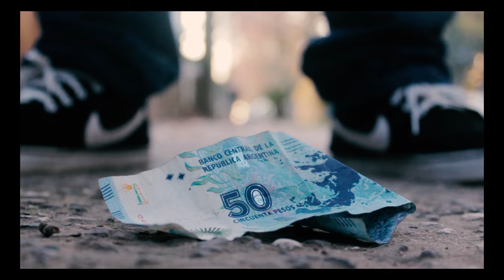EL CAMINO MÁS CORTO